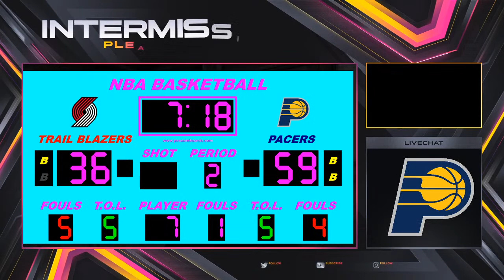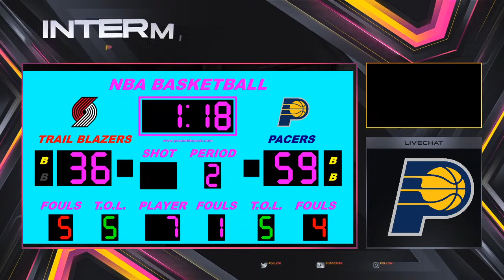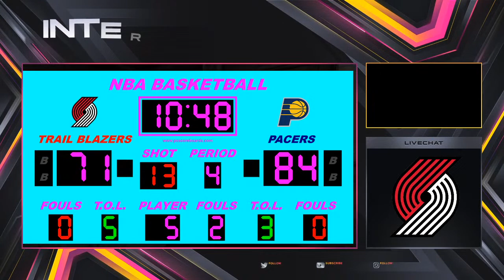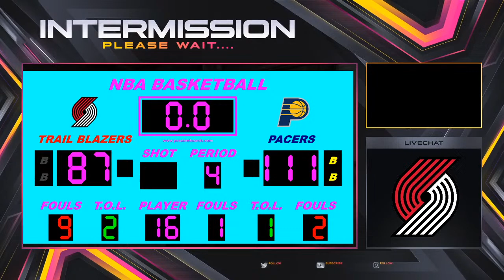NBA BASKETBALL PACERS VS BLAZERS [LIVE] *SCOREBOARD*